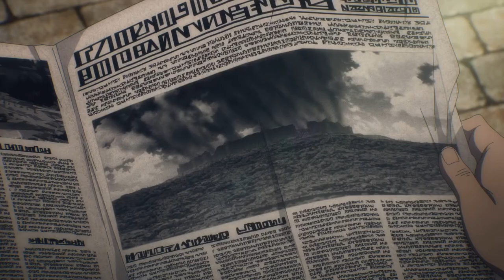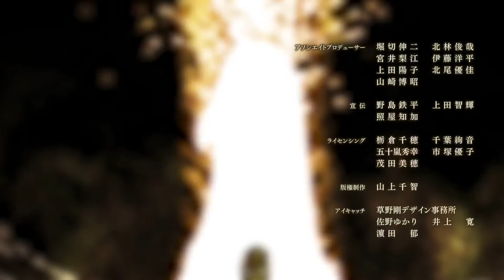Attack on Titan: Season 4 Ending 6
Ending to Attack on Titan’s Final Season, Season 4

This will more than likely be the best season by FAR!